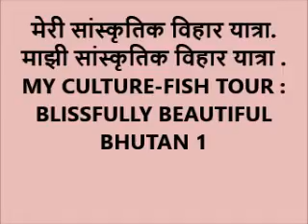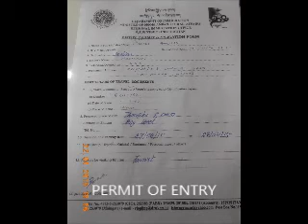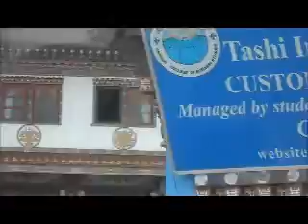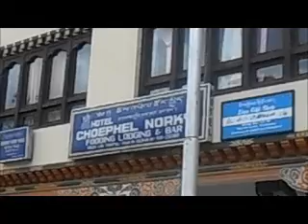BHUTAN PART ONE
BHUTAN IS BHOT ANT (भोट, अंत) OF TIBBET,IS A NATION SITUATED TO THE SOUTH OF TIBET AND IS SURROUNDED BY INDIA AND BANGLA DESH . IT'S POPULATION IS 7.7 LAKH , AREA 45000 SQ MI . BHUTAN HAS HIGHEST GROSS NATIONAL HAPPINESS IN ASIA N 8 TH IN WORLD . TOBACCO  IN ANY FORM IS BANNED IN BHUTAN , THEY ARE VORACIOUS PAN EATERS BUT DO NOT SPIT.IT'S CURRENCY IS NGUTRON AND IS ON PAR WITH INDIAN RUPEE. TV WAS INTRODUCED IN 1997 AND NEWS PAPER IN 2008 . IT HAS CONSTITUTIONAL MONARCHY WITH KING AS PRESIDENT

0